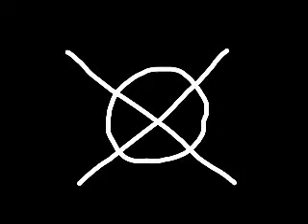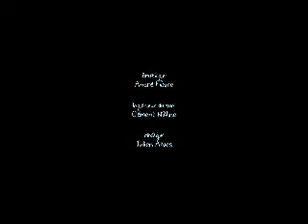The United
"Le Royaume" (The king and the Beaver), Student graduating film 2010 at Gobelins, L'école de l'image.

Written, directed and animated by Nuno Alves Rodrigues, Oussama Bouachéria, Julien Chheng, Sébastien Hary, Aymeric Kevin, Ulysse Malassagne & Franck Monier.